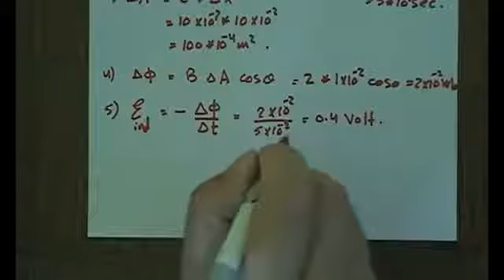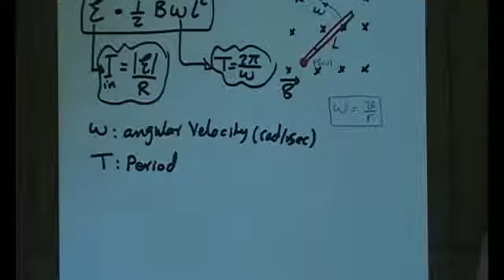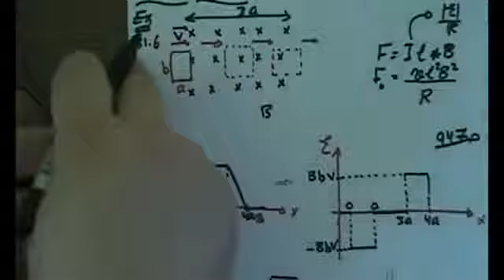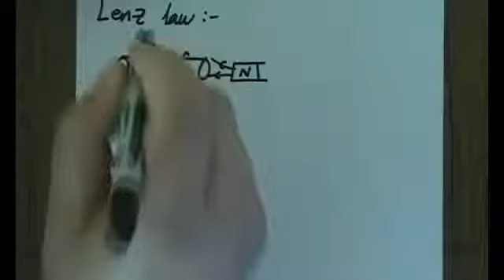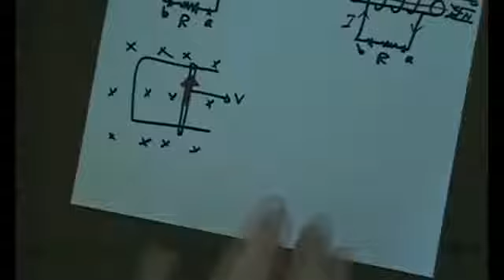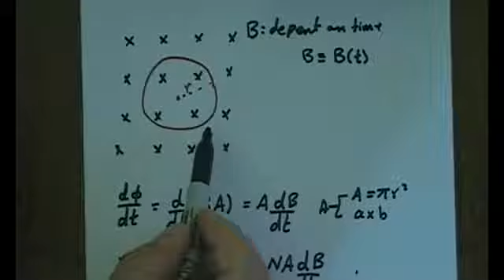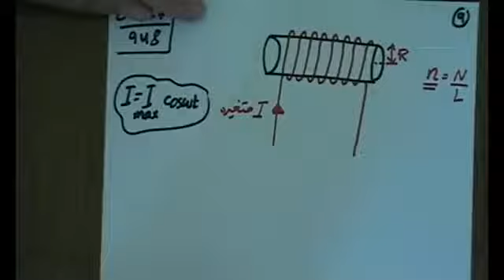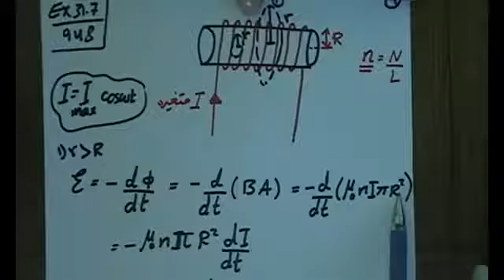فيزياء102 /أحمد عوض /CH31 (b)